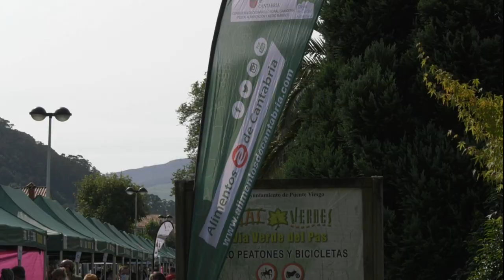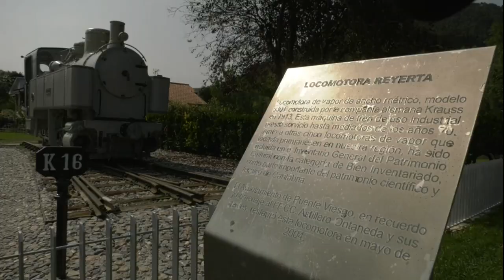Noticiario 117 Mercado Puente Viesgo 2021 movie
TV Pas presenta el Noticiario 117 sobre el Mercado Gastronómico de Puente Viesgo.

 El turístico, arqueológico y termal pueblo de Puente Viesgo se convirtió en centro neurálgico de la producción agroalimentario ya que 22 elaboradores de la región participaron en la primera jornadas del Mercado Agroalimentario que organiza el Ayuntamiento con la colaboración de la Consejería de Desarrollo Rural, de la Odeca y del Grupo de Acción Local Valles Pasiegos.

Aproximadamente unas tres mil personas se dieron cita a lo largo de toda la jornada en el Paseo de la Estación, donde se ubicaron los stands, sobre la vía verde del antiguo ferrocarril Astillero-Ontaneda, junto al Gran Hotel Balneario.

El mercado, que el domingo celebra la segunda jornada y que se puede visitar entre las 11 y las 20 horas, cuenta con una amplia muestra de anchoas y conservas, quesos, leche, yogur, miel, arándanos, mermeladas, productos de huerta, sobaos, quesadas y vinos.

A última hora de la mañana visitaron el mercado el presidente regional, Miguel Ángel Revilla, junto con el consejero de Desarrollo Rural, Ganadería, Pesca, Alimentación y Medio Ambiente, Guillermo Blanco, y el presidente de Valles Pasiegos, Ángel Sainz, a quienes acompañaron en la visita a los diferentes productores el alcalde de Puente Viesgo, Óscar Villegas, junto a miembros de la corporación.

Revilla destacó la «excelencia, calidad y variedad» de los alimentos de Cantabria y animó a los visitantes a realizar compras directamente a los elaboradores presentes en el mercado.
(Diario Montañés)